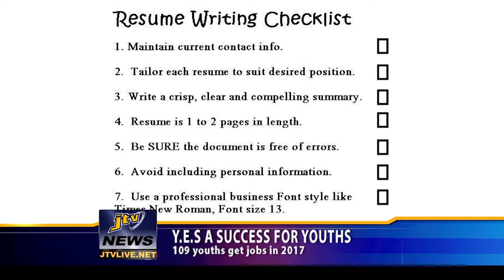Y E S A SUCCESS FOR YOUTHS